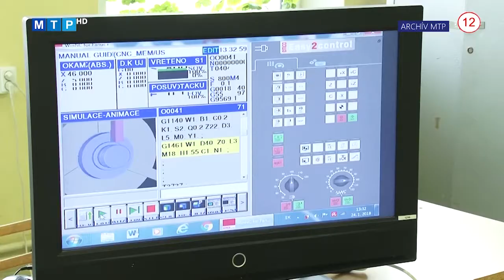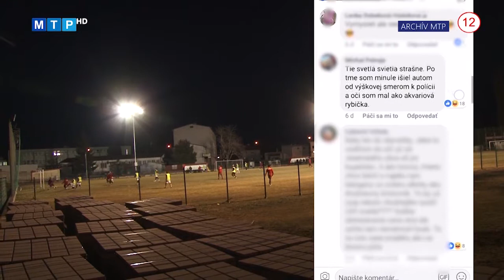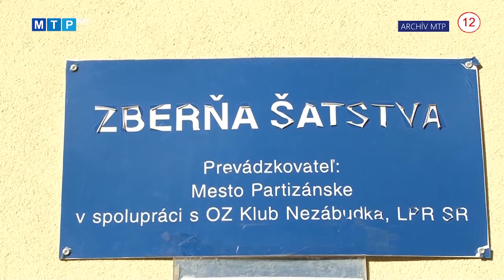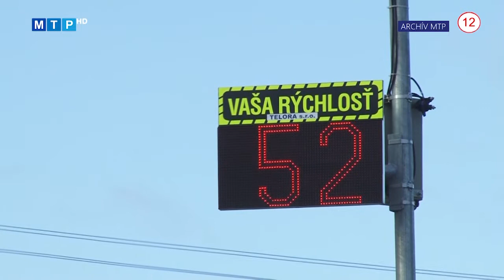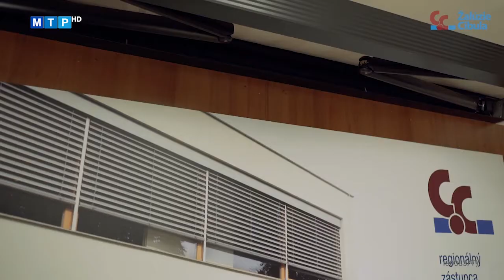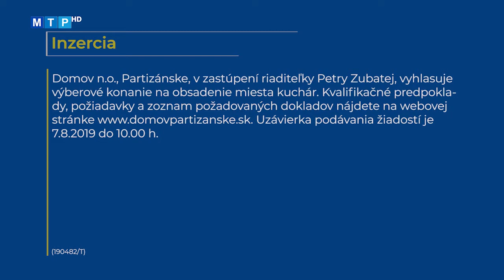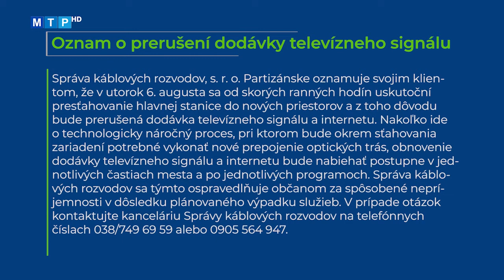Vysielanie 30/2019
Archívny zostrih